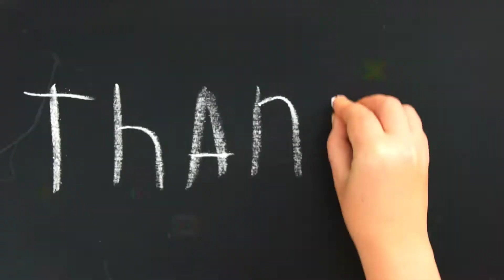शादी में जूते ही क्यों चुराए जाते हैं?Why are shoes stolen at weddings?